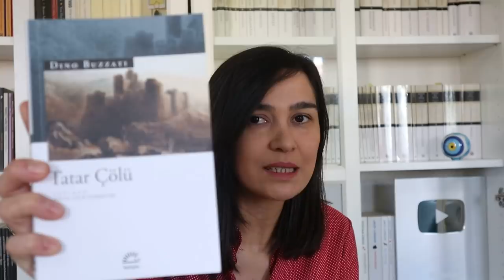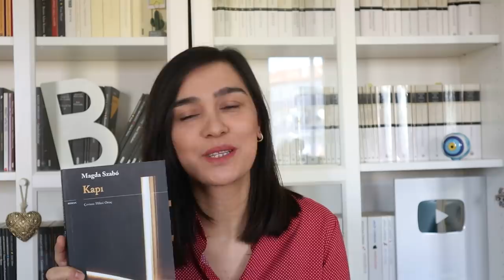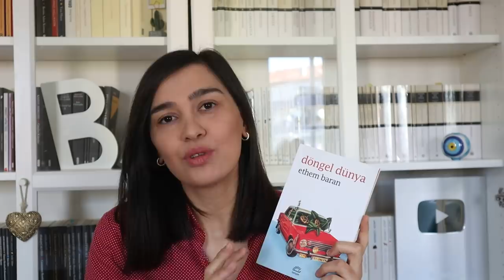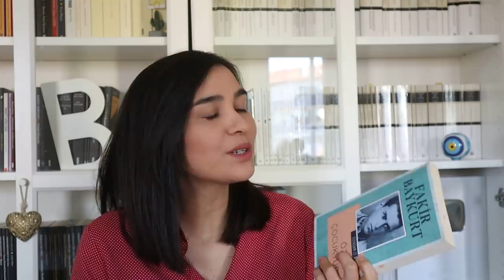Aralık Ayında Okuduğum Kitaplar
Merhaba, 2020'nin Aralık ayında okuduğum kitaplardan bahsettim
Videoda bahsettiğim kitaplar:
Thomas Hardy,  Adsız Sansız BİR Jude
Fakir Baykurt, Özüm Çocuktur
Ethem Baran, Döngel Dünya
Dino Buzatti, Tatar Çölü
Magda Szabo, Kapı